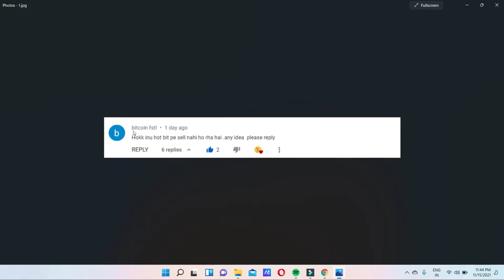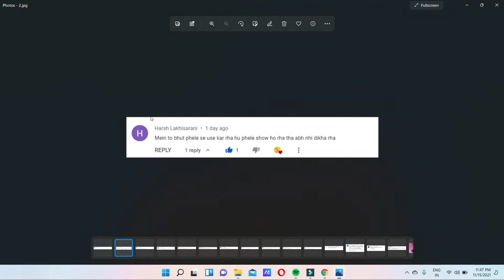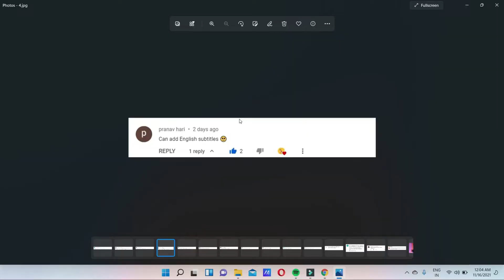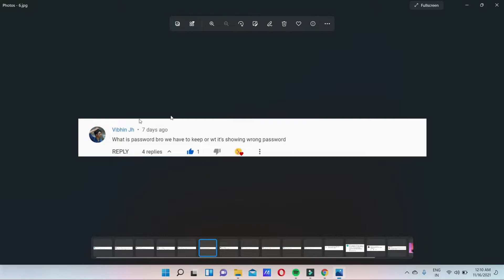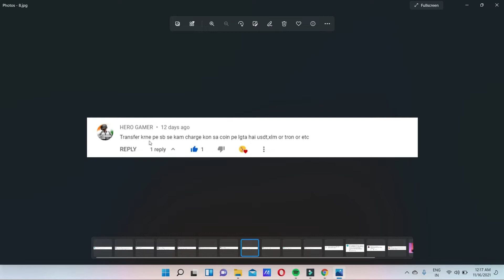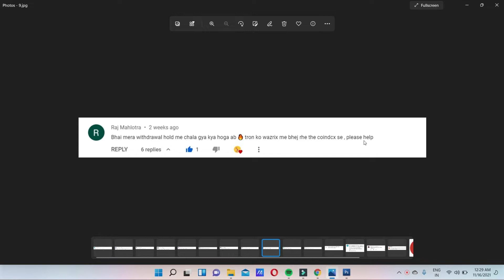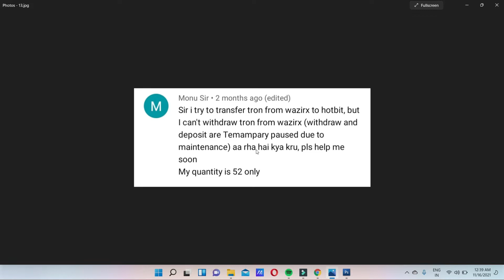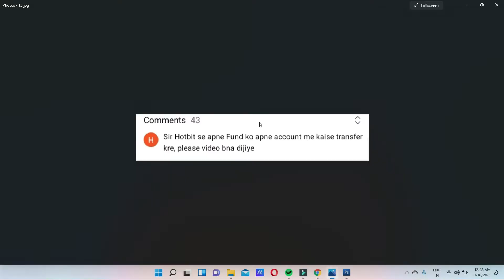Frequently Asked Questions - Coin Transfer , Hotbit Withdraw money ,Coin Transfer time all Exchange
Frequently Asked Questions  - Coin Transfer ,Hotbit Withdraw money ,Coin Transfer time all Exchanges

This is very first session of Frequently Asked Questions, so in this video i answered 15 most obvious questions that is very important for any crypto beginner. I covered details like transfer time of coins ,why sometimes coins go on hold, withdrawal password of CoinDCX ,Pi Network Mobile verification etc.

Note:- Kindly watch it till the end for better understanding .

Mine Remitano(Renec) Coin On Android for Free-

use Code  - gkrocks

By watching this whole video you can easily reset wazirx 2fa setting .

Please do like our videos and appreciate our work .Love you all my YouTube audience .